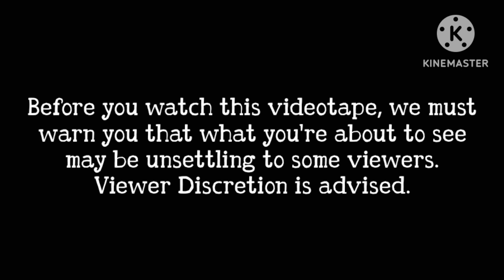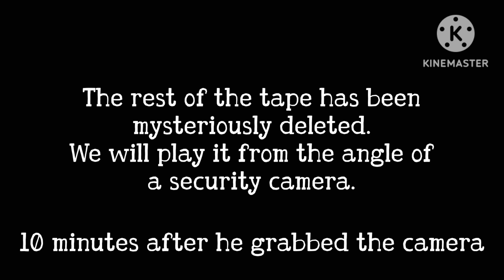FNIA V.H.S Maintenance tape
This tape was found in an abandoned building with a note attached to it. The note reads:

"Stole this from the FBI, think this could be helpful in your investigation?
     - Your friendly thief, M"